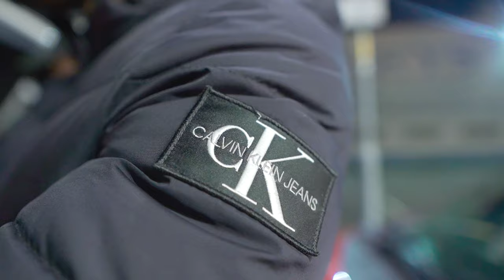P110 - AP Caps - Shooter [Music Video]